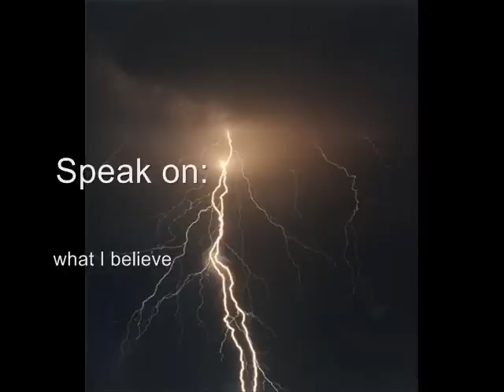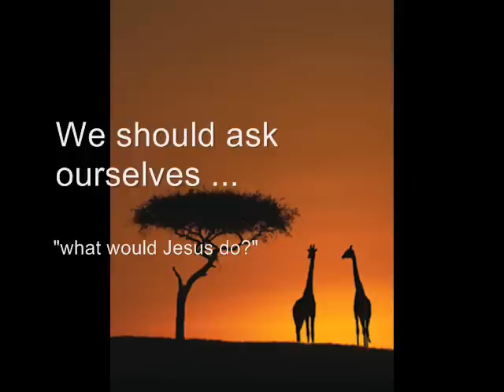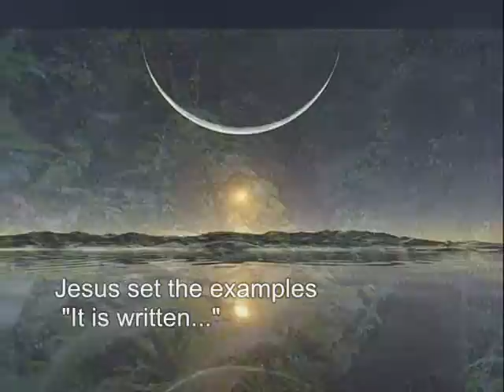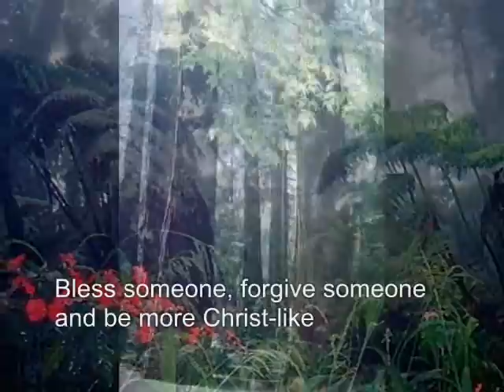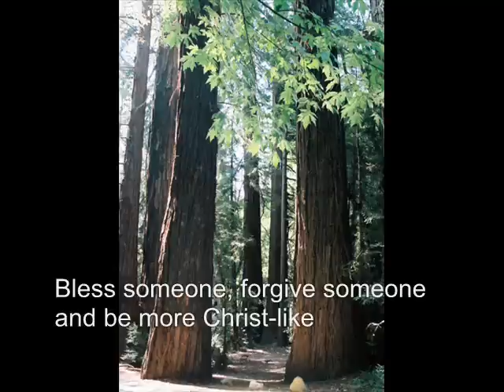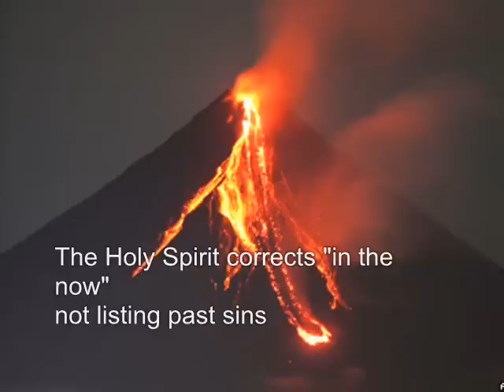Attributes Of God oss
Usually, The OSS Music Collection, Old School Steve, GTV, Dedicated to the Motown Sound, 60s, 70s and 80s, legendary artist, one hit wonder, unforgetable hits, trips down memory lane, strictly old school, for the mature listeners who just wanna groove, but not this one.  It's about what I believe